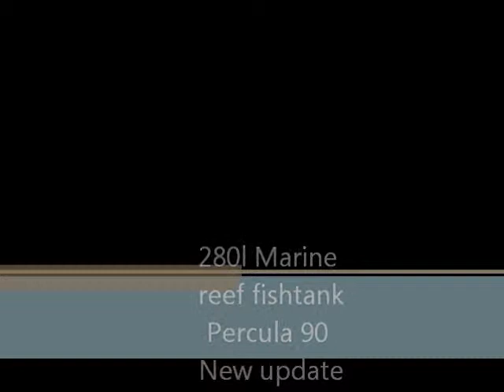280l marine reef fishtank percula 90 *new update*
new corals and much more